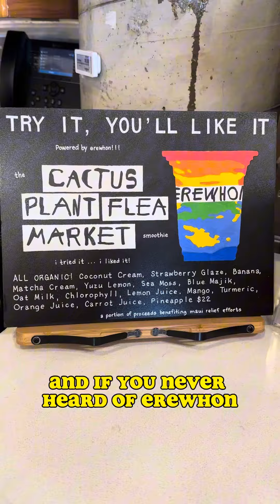IS THE EREWHON CACTUS PLANT SMOOTHIE WORTH $22 ??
erewhon teamed up with Cactus plant flea market to drop a $22 smoothie that helps benefit Maui relief funds, let’s try it out ￼